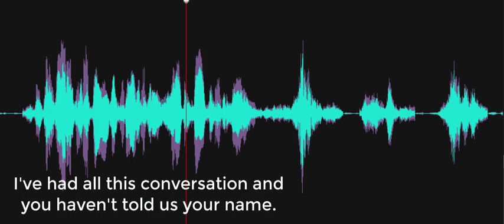I've had all this conversation and you haven't told us your name.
Spirit box response to the Investigator's comment, "I've had all this conversation and you haven't told us your name." Three voices respond, "Tommy" "Jessie" and "Evan." Definitely drop-in spirits activity!  Recorded on November 22, 2022, at the Delaware Agricultural Museum, Silver Lake Mill, Dover, Delaware.